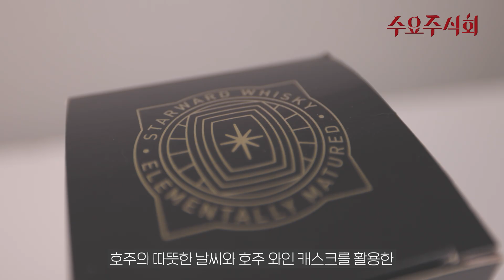[3분뚜따 궁금한맛] 호주 싱글몰트 위스키 스타워드 바로사밸리 싱글배럴 리뷰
3분안에 뜯고 씹고 맛보고 즐기는 3분뚜따 궁금한맛!
오늘의 위스키는 스타워드 바로사밸리 싱글배럴입니다.

「수요주식회 멤버십」 가입 한번 해보실라우?

직구함